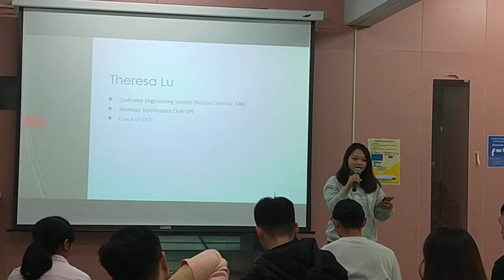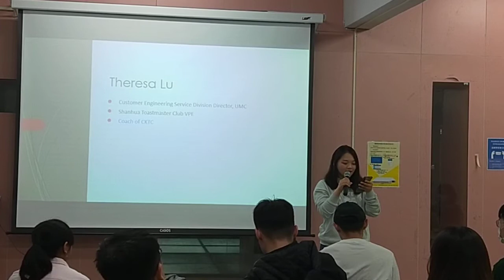Sty EV to Paul